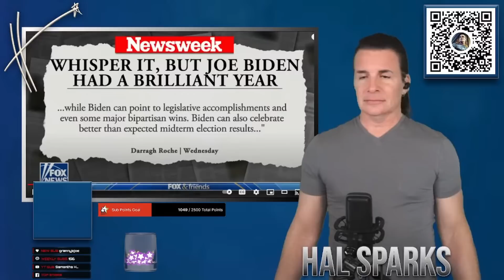Fox & Friends are at their witless ends over Joe Biden's many wins 😎